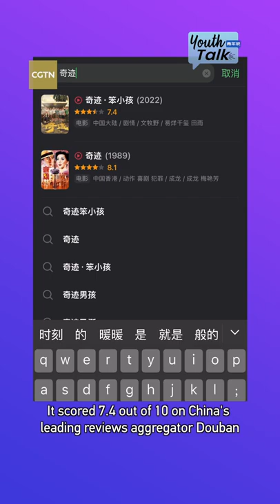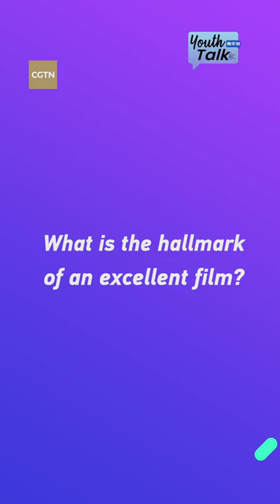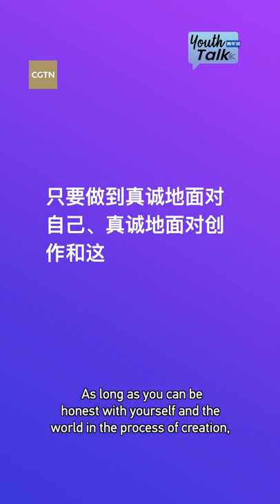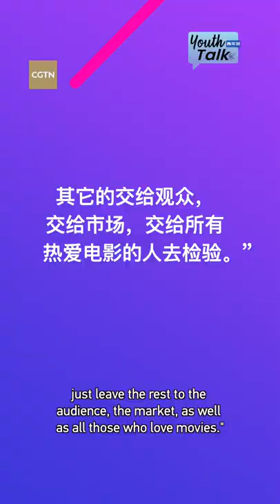Youth Talk on Young Filmmakers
Remember Chen Jianying, the 27-year-old Chinese director who won the best short film award at Cannes in May this year? The potential and charm of many young Chinese filmmakers rival her work. What has made them so enthusiastic about films? CGTN's Youth Talk series explains.